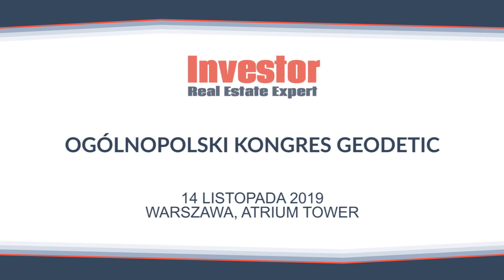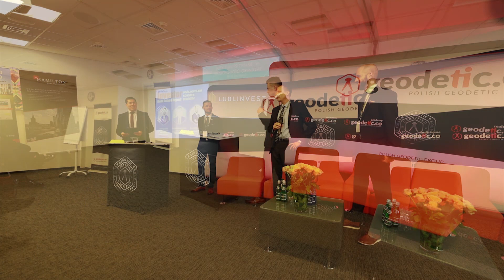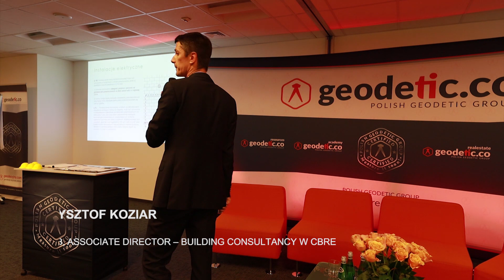Relacja z Ogólnopolskiego Kongresu Geodetic 2019 Investor - Real Estate Expert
Ogólnopolski Kongres Geodetic 2019  Investor - Real Estate Expert już za nami! 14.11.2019 roku gościliśmy 130 osób z rynku nieruchomości: inwestorów, deweloperów, zarządców nieruchomości komercyjnych i mieszkaniowych, architektów, fliperów, radców prawnych, adwokatów, przedstawicieli sektora publicznego.
blok I Jak zwiększyłem wartość nieruchomości zabudowanej? – własna inwestycja mieszkaniowo-usługowa na wynajem za 2 mln zł.
blok II  Flip na działce – jak zarabiam na skupowaniu gruntów?
blok III Zaskarżanie niekorzystnych wz-tek i planów miejscowych – panel dyskusyjny
blok IV Strategia na komercjalizację nieruchomości – przekrój rynku polskiego.
blok V Office space plan – trendy w aranżacjach spaceplanów.
blok VI Technical due diligence – o błędach technicznych w budynkach komercyjnych.
blok VII Błędy sprzedaży lokali mieszkaniowych i komercyjnych